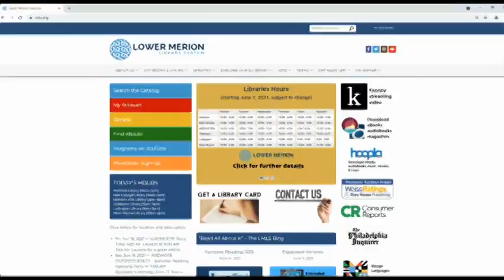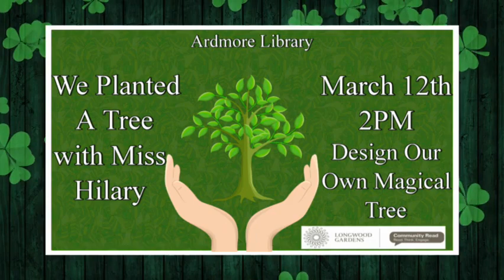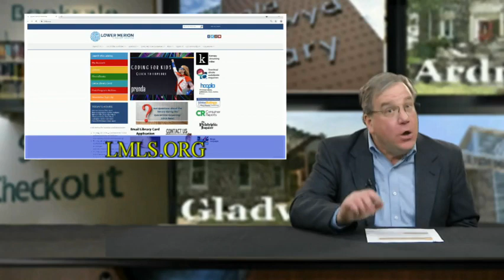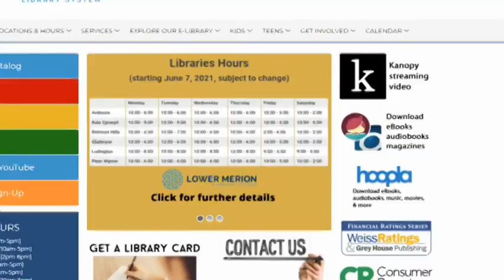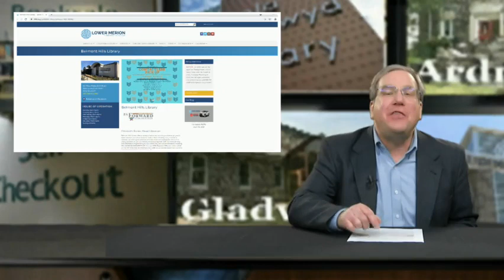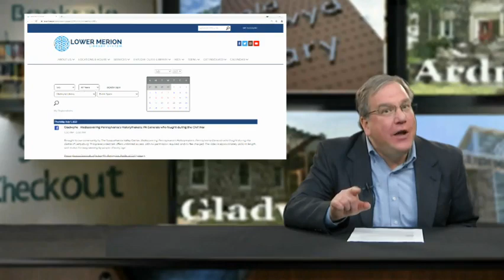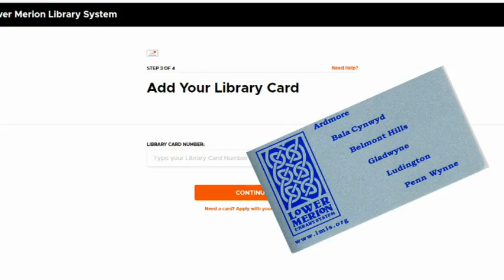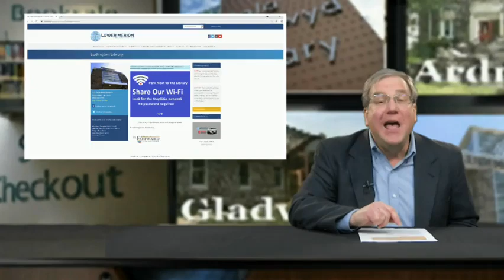THIS MONTH at the Libraries - March 2022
00:00:02 - Part 1 of 3: Ardmore & Bala Cynwyd Libraries
00:09:09 - Part 2 of 3: Belmont Hills & Gladwyne Libraries
00:17:36 - Part 3 of 3: Ludington & Penn Wynne Libraries